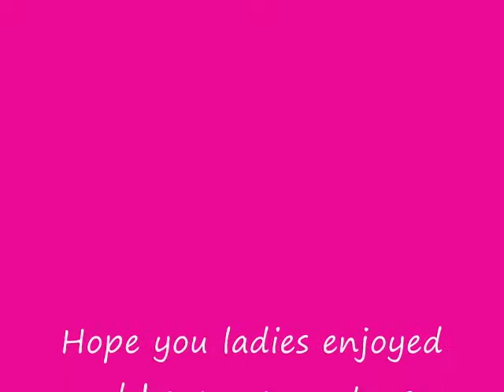12 question Tag by xCrazyNails :)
So sorry it took so long!
I tag the following ladies: Glittergirl932, chantal cropley, MarisolArmas1, AmandaPurple11, Psychomamat, Khandibabi09...